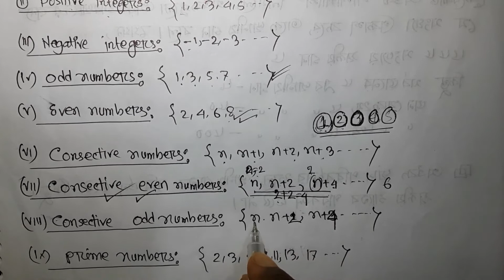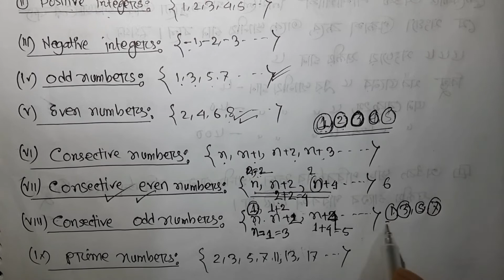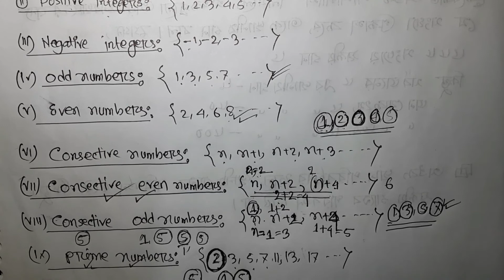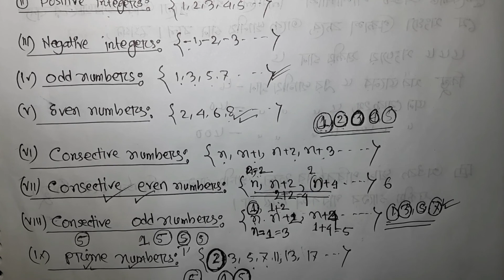BCS PREPARATION | MATH | NUMBER SYSTEM | ( বিসিএস গণিত প্রস্তুতি । । সংখ্যার ধারণা ) পার্ট -১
বিসিএস প্রিলি + রিটেন  একসাথে প্রস্তুতি নিতে আমাদের চ্যানেলটি এখনি  ভিজিট  করে আসুন ।